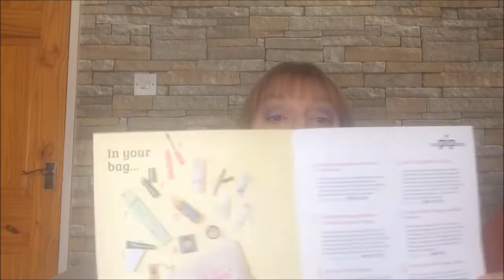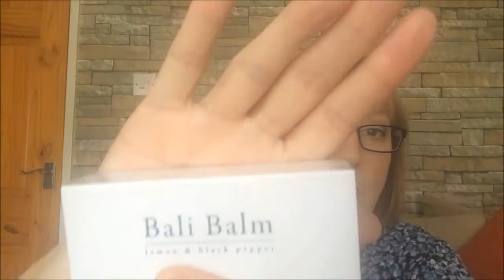The Pip Box Summer Edition Unboxing ¦ Cruelty Free Beauty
Unboxing the Summer Limited Edition of The Pip Box.  Cruelty Free Vegan Beauty Products